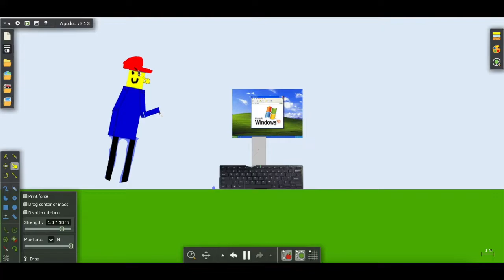ASDF | Im gonna do an internet | Algodoo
This video is like the asdf video.
Happy late thanksgiving!